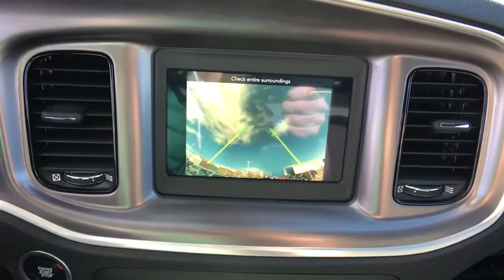2019 Dodge Charger Fort Collins, Greeley, CO, Laramie, Casper, WY D027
Destroyer Gray Clearcoat  2019 Dodge Charger available in Cheyenne, Wyoming at Cowboy Chrysler Dodge Jeep Ram, Servicing the Fort Collins, Greeley, CO, Laramie, Casper, WY area.

A winning value!!! One of the best things about this Sedan is something you can't see, but you'll be thankful for it every time you pull up to the pump!! NEW LOW PRICE!!! This SXT won't last long at $973 below MSRP* They say All roads lead to Rome, but who cares which one you take when you are having this much fun behind the wheel*** Safety equipment includes: ABS, Traction control, Passenger Airbag, Curtain airbags, Dusk sensing headlights...Other features include: Bluetooth, Power locks, Power windows, Auto, Front air conditioning zones - Dual...